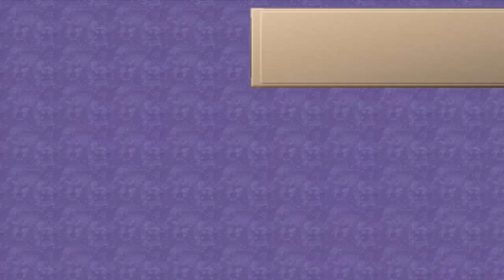Let's Play SaGa Frontier 2 (part 26)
In this episode, Gustave builds Hahn Nova and then tragedy strikes at the Firebrand cermony.

Kenshin1913 store